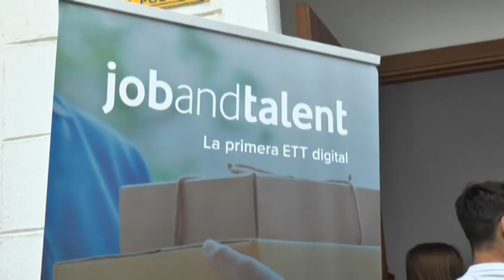SELECCIÓN PERSONAL CONCERT MUSIC FESTIVAL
El Concert Music Festival Sancti Petri ESTÁ LLEVANDO A CABO desde ayer martes y hasta mañana jueves la selección de personal para su edición de este año, que se extiende del 6 de julio al 1 de septiembre. La Fábrica de la Luz, acoge las entrevistas, que llevan a cabo seis personas de la empresa Jobandtalent.